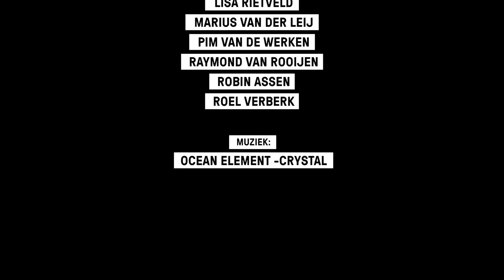Kick-off Popsport NL 2016 @ ArtEZ, Arnhem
Met deelnemers + coaches:
A Minor Problem (Limburg) + coach Raymond van Rooijen
FREEB (Brabant) + coach Carsten Brunsveld
Ocean Element (Gelderland) + coach Roel Verberk
Interflow (Overijssel) + coach Pim van de Werken
Behind the Mirror (Zeeland) + coach Robin Assen
Another Desperate Voice (Drenthe) + coach Ingrid Lodewegen
Django Boegheim (Utrecht) + coach Florian Wolff
Silke van Wijngaarden (Groningen) + coach Johanneke ter Stege
Venhill (Zuid-Holland) + coach Janneke Nijhuijs
Rose-Marin (Noord-Holland) + coach Lisa Rietveld
The Blue (Friesland) + coaches Johannes Peetsma en Marius van der Leij